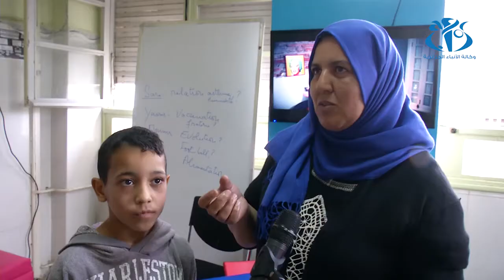إطلاق أولى الورشات العلاجية لأمراض الإلتهابات الجلدية بمستشفى مصطفى باشا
الجزائر- (وأج ) إنطلقت الورشات العلاجية لأمراض الإلتهابات الجلدية بمستشفى مصطفى باشا لتعمم في مختلف ولايات الوطن، تعمل الورشات على توعية و إرشاد المرضى و عائلاتهم لأحسن تكفل بالمرض